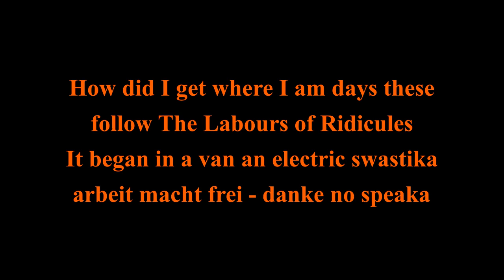The Labours of Ridicules 1